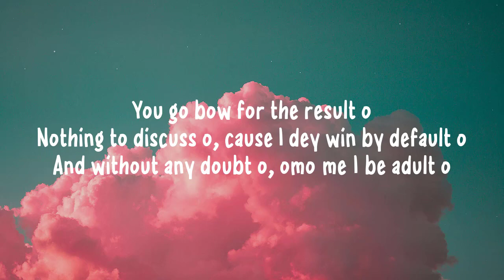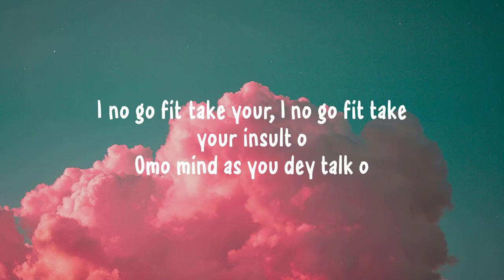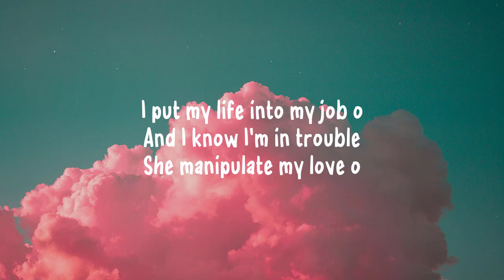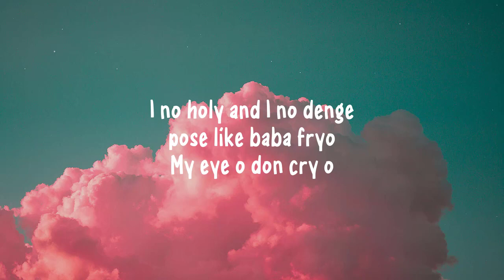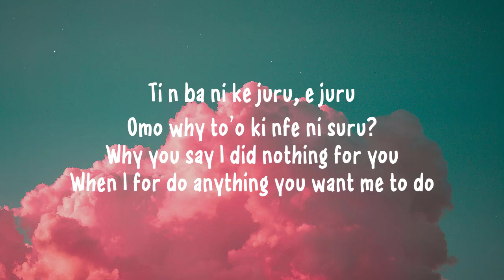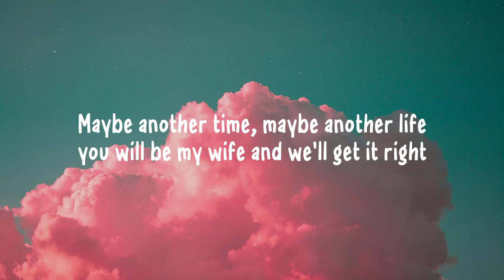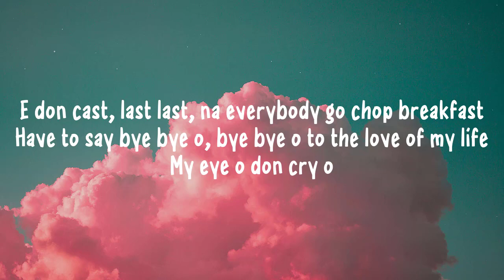Afrobeat Lyrics 2023 - Last Last ( Burna Boy ) Lyrics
● Share this song with your friends:
We hope to make your day more beautiful with the music we share!
Lyrics song :
E don cast, last last, na everybody go chop breakfast
Shayo
Shayo
Igbo

[Verse 1]
Nothing to discuss o, cause I dey win by default o
And without any doubt o, omo me I be adult o
I no go fit take your, I no go fit take your insult o
I put my life into my job o
And I know I'm in trouble
She manipulate my love o
I no holy and I no denge pose like baba fryo

[Verse 2]
Feelings still dey swing like jangolova
Ti n ba ni kе juru, e juru
When I for do anything you want mе to do
Maybe another time, maybe another life you will be my wife and we'll get it right
Have to say bye bye o, bye bye o to the love of my life

Burna Boy Lyrics
Burna Boy

▶ Youtube ( Af music mix ) :rg.link/CrnnF
If you want to suggest a song or playlist, just comment on any video.